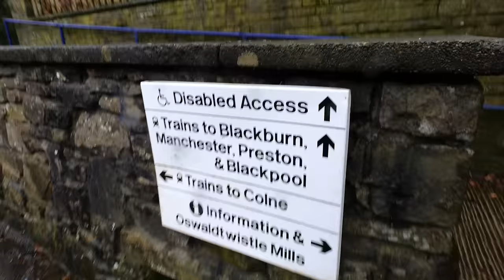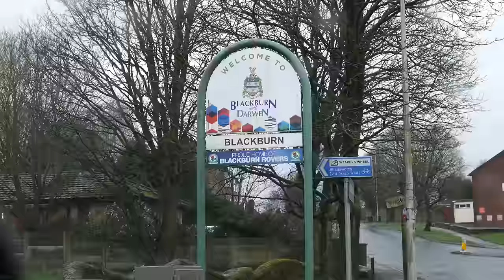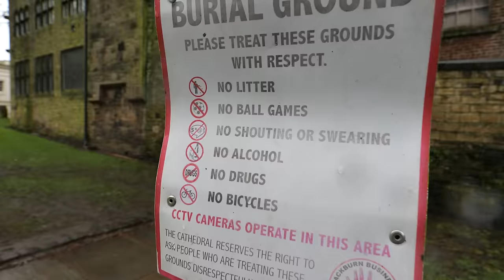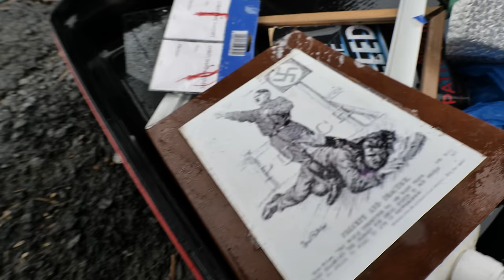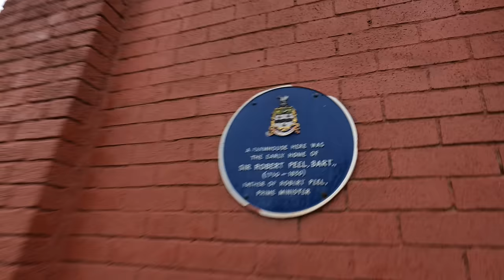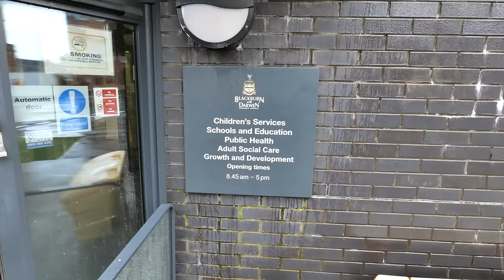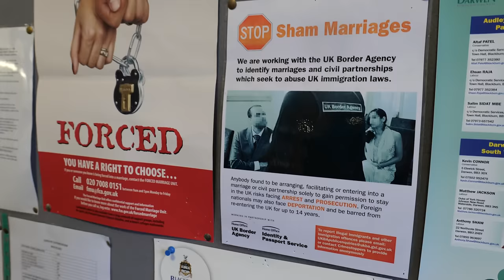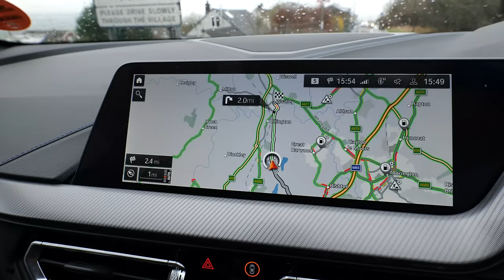The GRABBER (Crispy Boy Edition)